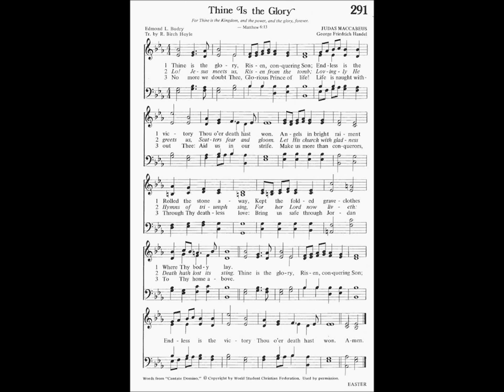Thine is the Glory, played on the Wellington Town Hall Organ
Virtually all the stops pulled out for this hymn tune. An excellent (though deafening) way to end a fantastic session at the console of the Wellington Town Hall pipe organ. This arrangement is found in the current Salvation Army Tune Book.

POBox 5107
Wellington 6140
New Zealand